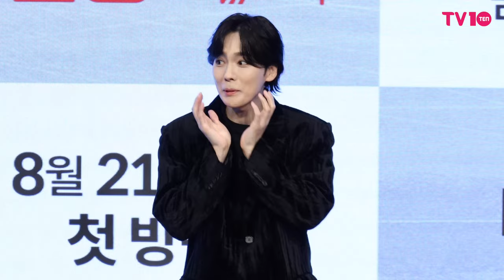[4K] 김진우(JINU) "순정복서" 제작발표회 | WINNER JINU "Pure Boxer"